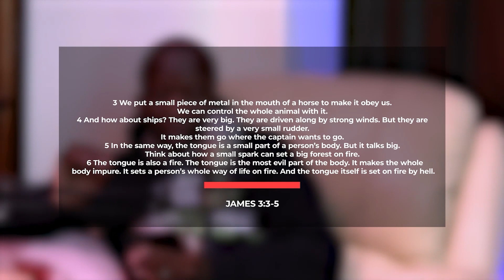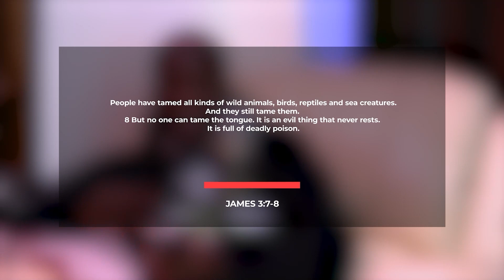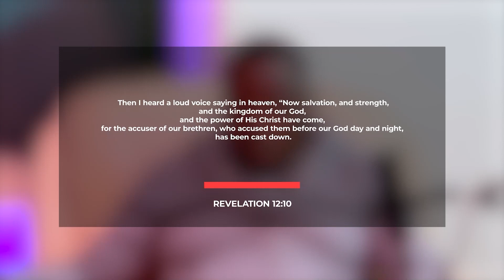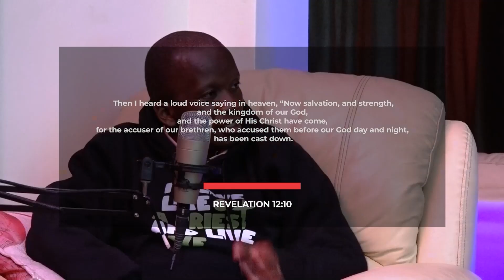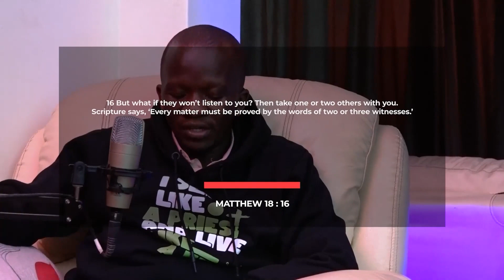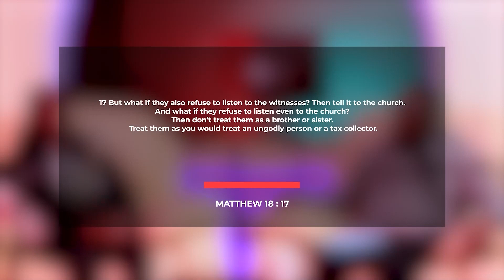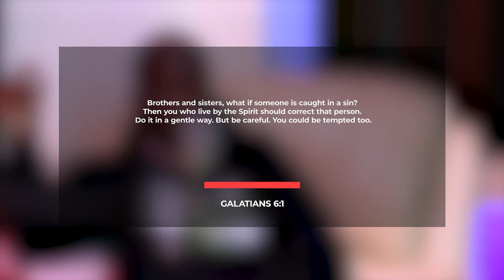The Shepherd & You Podcast | Ep.01 Church Killers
We are glad you have joined us for this first episode of The Shepherd and you podcast.